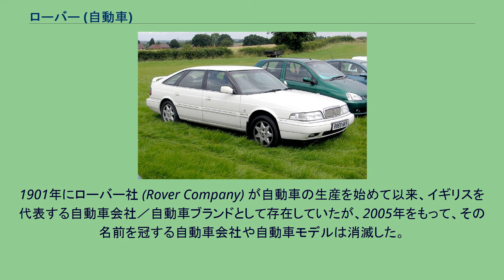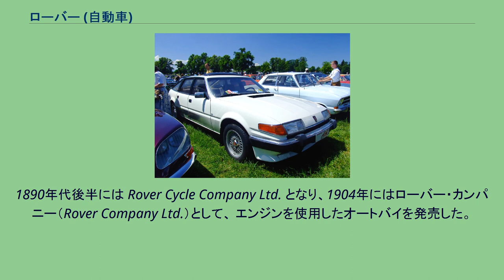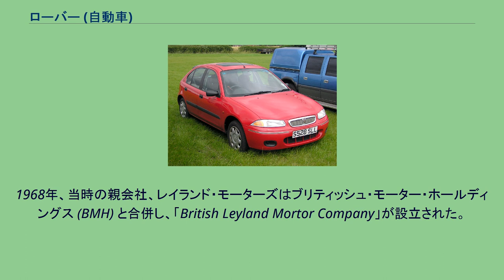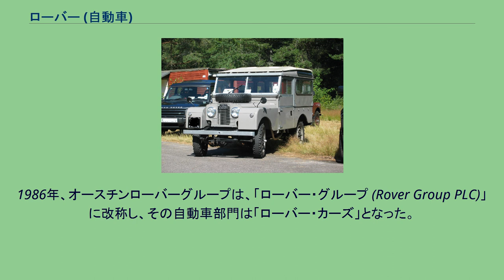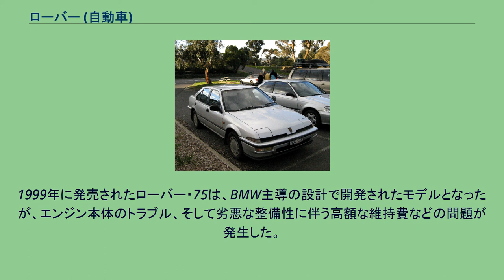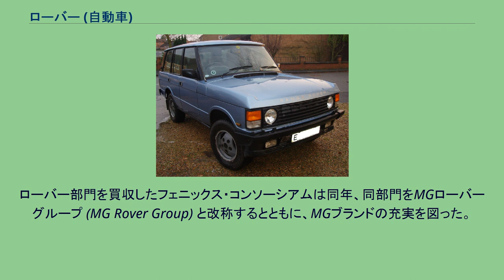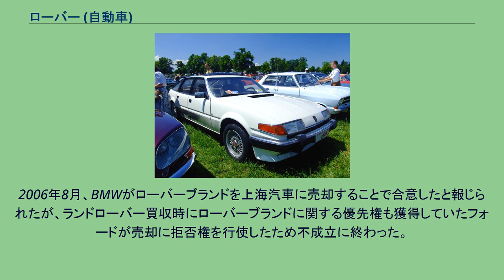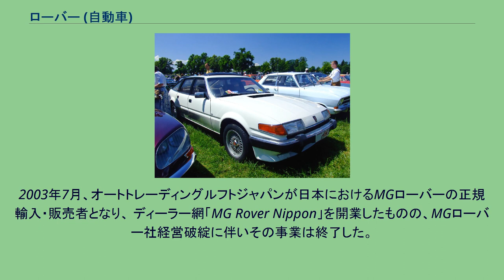ローバー (自動車)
ローバー (Rover) は、かつて存在したイギリスの自動車メーカー、自動車ブランドである。
1901年にローバー社 (Rover Company) が自動車の生産を始めて以来、イギリスを代表する自動車会社／自動車ブランドとして存在していたが、2005年をもって、その名前を冠する自動車会社や自動車モデルは消滅した。
ローバーから派生したブランドとして、現在インド・タタ自動車傘下の「ランドローバー」がある。
ジョン・ケンプ・スターレーがウイリアム・サットンと1878年に創業した、Starley & Sutton Co. of Coventry がローバー社の前身である。
同社は自転車を製作し、1885年には「ローバー安全型自転車」を発売した。
これは、前後のタイヤサイズが同じでチェーンで後輪を駆動する、今日の形態に近い自転車であった。
1890年代後半には Rover Cycle Company Ltd. となり、1904年にはローバー・カンパニー（Rover Company Ltd.）として、 エンジンを使用したオートバイを発売した。
オートバイと自転車の生産は1925年まで行われた。
1904年に誕生した最初のローバー製自動車は2人乗りオープンモデルのローバー・8と呼ばれるモデルであった。
経営者としてのスペンサー・ウィルクス (Spencer Bernau Wilks)、エンジニアとしてのモーリス・ウィルクス (Maurice Wilks) という2兄弟がいた。
良好な品質によって市場に受け入れられ、アッパーミドル層向けの中型サルーンを中心に生産していたが、機械メーカーの常として、航空機エンジンや戦車などの軍需メーカーとしても発展した。
ガスタービンエンジン車の開発も試みられたが、実用化はされなかった。
第二次世界大戦後の1947年には、大戦中に活躍したジープの有用性に感化され、四輪駆動多用途車のランドローバーを開発、発売し、新たな市場を開拓した。
乗用車ではP4やP5などが発売され、これらのモデルは英国王室メンバーの私用車や、英国政府の閣僚・高級官僚の公用車としても用いられた。
それらのローバー製乗用車は高品質であり格式も高かった。
極めて保守的な設計を志向していたなか、1964年には革新的メカニズムを採用したP6が、第1回のヨーロッパ・カー・オブ・ザ・イヤーを受賞している。
1967年、ローバーはレイランド・モーターズ (Leyland Motors) に買収された。
1968年、当時の親会社、レイランド・モーターズはブリティッシュ・モーター・ホールディングス (BMH) と合併し、「British Leyland Mortor Company」が設立された。
同社のもとにはローバーの他、ジャガー、デイムラー、MG、オースチンなど、当時のイギリスの主要自動車メーカーの大部分にあたる10ブランドが存在していた。
1970年にはランドローバーの発展形である高級四輪駆動車としてレンジローバーが発売された。
しかしブリティッシュ・レイランドでは労働争議の多発を背景に生産が停滞したばかりでなく、ローバーのような高級車種も含む多くのモデルの品質が甚だしく悪化し、市場からの支持を急速に失った。
1975年、破産寸前となった同社は半国営化され、持ち株会社「British Leyland Mortor Corporation Ltd. (BLMC)」のもとに再組織された。
1976年に発売されたローバー・SD1は、斬新なデザインを備えたアッパーミドルセダンで、ヨーロッパ・カー・オブ・ザ・イヤーを受賞したが、車格に見合う品質が伴わず、商業的には失敗作となった。
1978年、持ち株会社は「BL社 (BL Ltd.)」と改称した。
ホンダとの提携 品質の不良などによりBL社の販売は低迷、1979年、同社は日本の本田技研工業（ホンダ）との提携を行った。
資本提携として、ホンダがBL社株の20 %を取得し、BL社はホンダ英国子会社株の20 %を取得した。
1981年には、BL社のトライアンフブランドから、ホンダ・バラードの現地生産車がトライアンフ・アクレイムとして発売されている。
オースチンローバーグループ 1982年、BL社内の大衆車部門として、オースチン・ローバー・グループ社が組織された。
ホンダとの提携は依然として継続され、ホ...